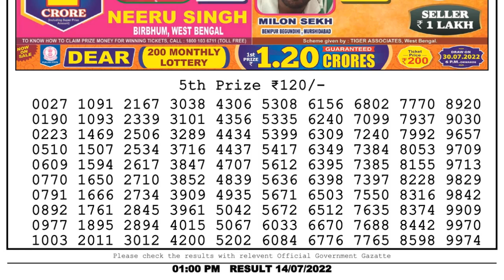Dear Lottery Sambad 1pm today 14.07.22 Nagaland State Lottery Result